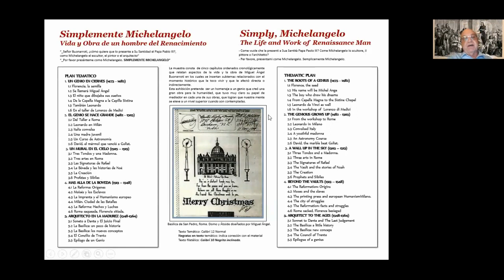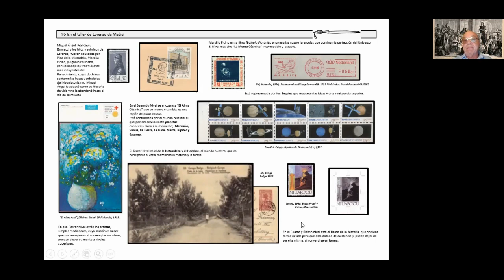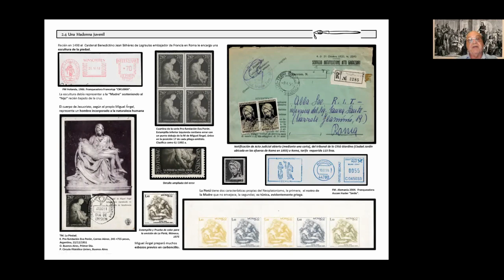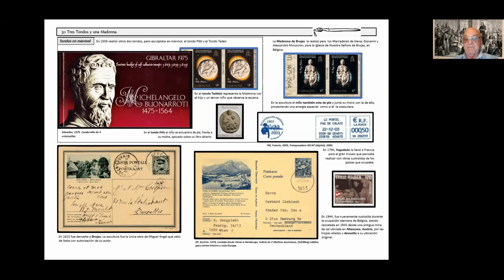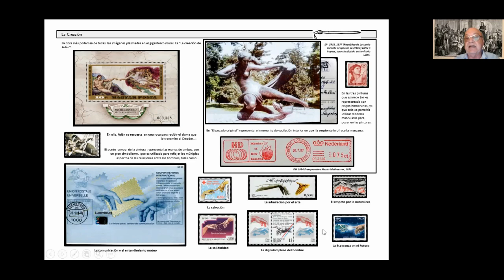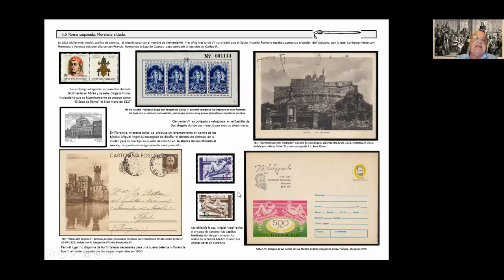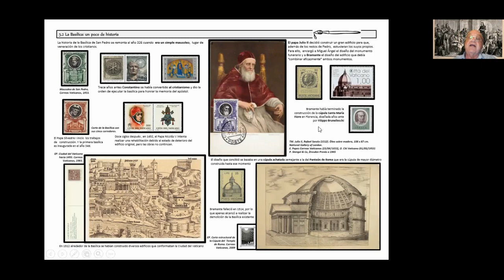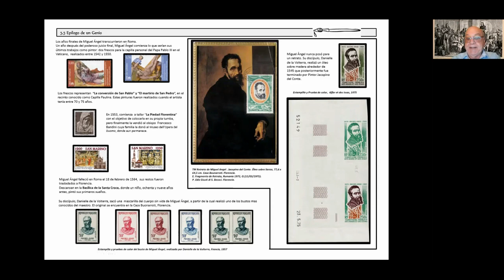Miguel Angel Buonarotti, su vida y su obra en una colección temática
Jose Bellido de Luna, 15 de noviembre del 2020